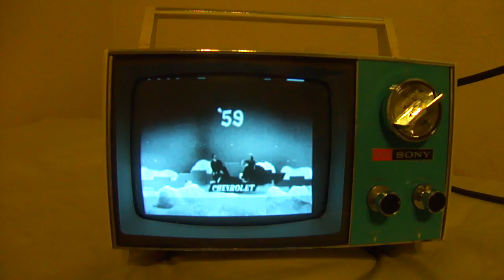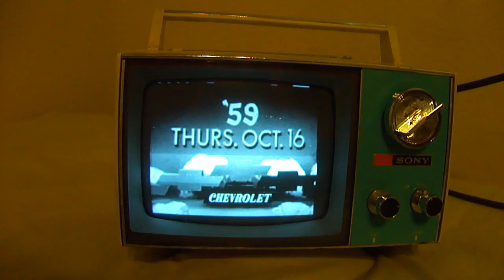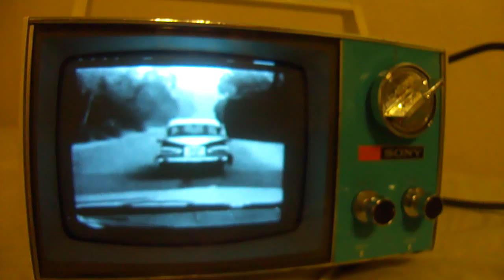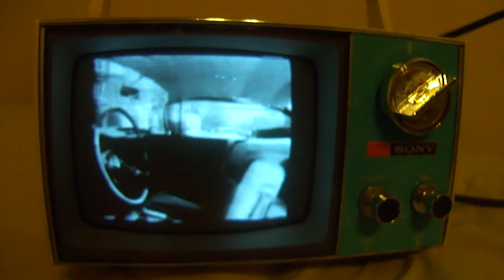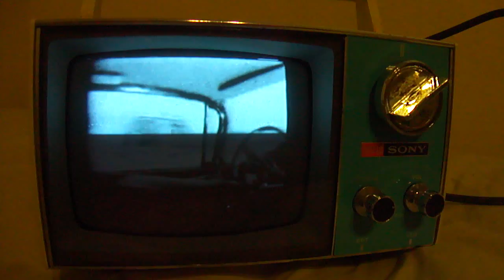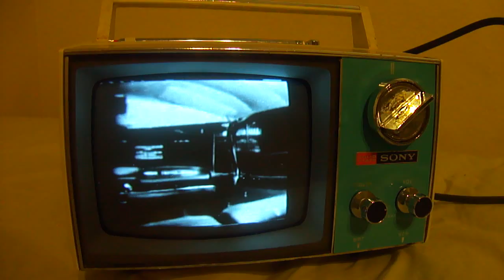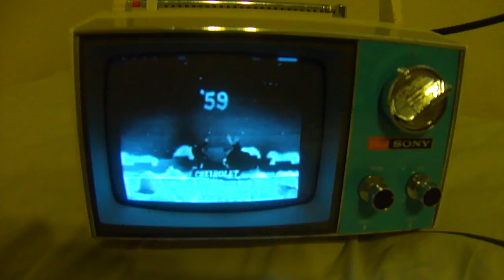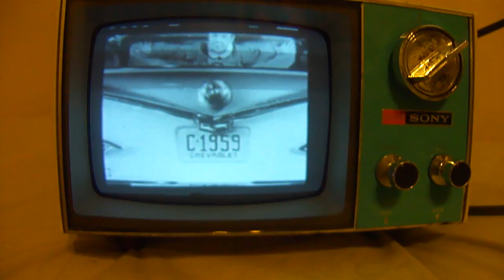1959 Chevrolet Impala commercial on a vintage Sony car tv